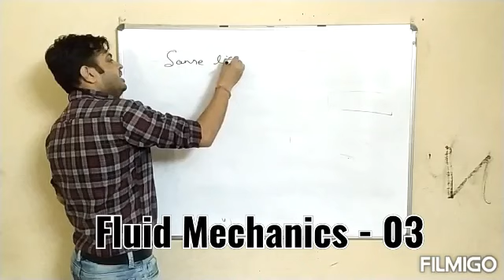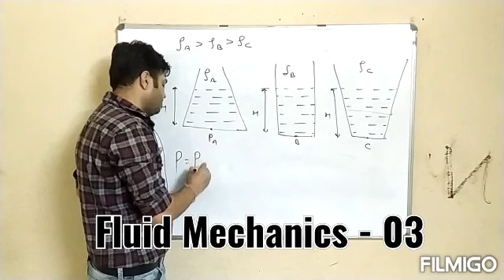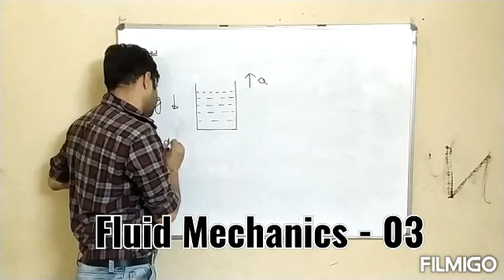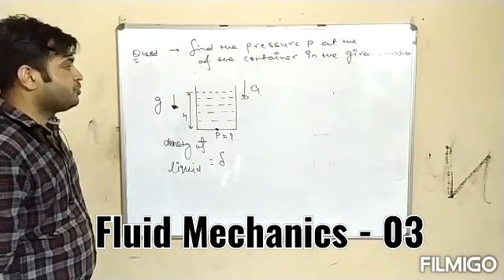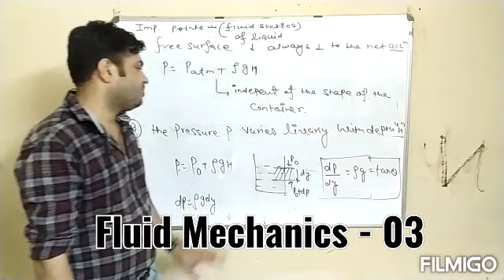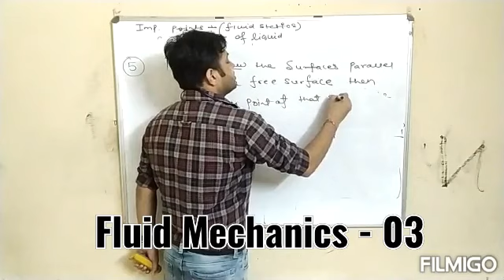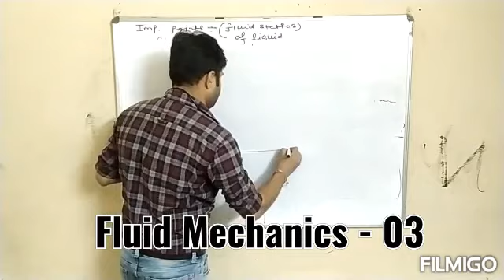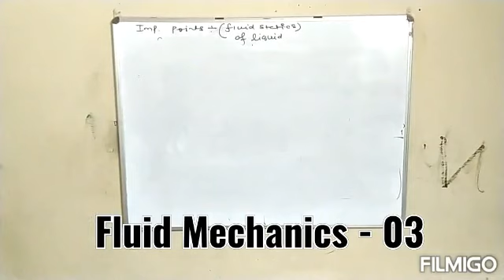fluid mechanics - 03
fluid statics